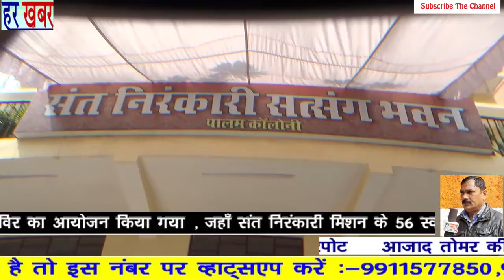संत निरंकारी चैरिटेबल फाउंडेशन के द्वारा रक्तदान शिविर लगाया गया 👉Like, Share & Subscribe हर खबर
संत निरंकारी चौरिटेबल फाउंडेशन द्वारा रक्तदान शिविर का आयोजनए 56 सेवादारों ने स्वेछा से रक्तदान किआ प्रेस विज्ञप्ति दिल्ली , 20 सितम्बर , 2020 : सद्गुरु माता सुदीक्षा जी महाराज के पावन आशीर्वाद से 20 सितम्बर , 2020 को नई दिल्ली के संत निरंकारी सत्संग भवन पालम में एक रक्तदान शिविर का आयोजन किया गया , जहाँ संत निरंकारी मिशन के 56 स्वयंसेवकों ने अपना रक्तदान किया । इंडियन रेड क्रॉस सोसाइटी , दिल्ली से विशेष 7 सदस्यीय रक्त एकत्र करने वाली टीमें आई । हालांकि 100 से अधिक भक्तों ने रक्तदान करने के लिए खुद को पंजीकृत किया , लेकिन टीमें उन सभी को उपकृत नहीं कर सकीं । शिविर का उद्घाटन स्थानीय विधायक श्री भूपिंदर सिंह ने किया । मुख्य अतिथि का फूलों के गुलदस्ते के साथ स्वागत किया गया और उन्होंने रिबन काटकर शिविर का उद्घाटन किया । फिर , उन्होंने शिविर का चक्कर लगाया और रक्तदान करने वाले लोगों को प्रोत्साहित किया । आभार व्यक्त करते हुए स्थानीय संयोजक श्री राम शरण ने कहा कि मिशन के भक्तों के लिए रक्त का दान पहले से ही भक्ति का एक महत्वपूर्ण हिस्सा बन गया है । वे बाबा हरदेव सिंह जी महाराज के शब्दों से निर्देशित करते हैं कि " रक्त नसों में बहना चाहिए न कि नालियों में " । उन्होंने भक्तों का आह्वान किया कि वे निस्वार्थ भाव से समुदाय की सेवा करते रहें । उन्होंने फाउंडेशन द्वारा समुदाय की सेवा के लिए की गई अन्य गतिविधियों के बारे में भी बताया । मिशन के द्वारा प्रथम रक्तदान शिविर का आयोजन दिल्ली में वर्ष 1986 के नवम्बर माह में वार्षिक निरंकारी संत समागम के अवसर पर किया गया । सद्गुरु बाबा हरदेव सिंह जी महाराज ने स्वयं रक्तदान करके इस शिविर का उद्घाटन किया और कहा कि रक्त नालियों में नहीं नाड़ियों में बहना चाहिए । ' इन शिविरों में भक्तों के इस उत्साह को देखते हुये इंडियन रेड क्रॉस सोसायटी ने 1997 में बाबा हरदेव सिंह जी महाराज से आग्रह किया कि रक्तदान शिविरों का आयोजन माह सितम्बर के अंत तक बढ़ा दिया जाये क्योंकि इन महीनों में गर्मी के कारण देश की लगभग सभी ब्लड बैंकों में रक्त की कमी हो जाती है । बाबा जी ने इस प्रस्ताव को स्वीकर किया और मिशन के द्वारा 24 अप्रैल , 1997 से आरम्भ होकर यह रक्तदान शिविर सितम्बर के अंत तक आयोजित किये जाने लगे । वर्ष 1986 से लेकर अब तक मिशन के द्वारा 6,400 रक्तदान शिविर आयोजित किये जा चुके हैं जिनमें 11,09,535 यूनिट रक्तदान किया गया । मिशन का अपना एक ब्लड बैंक है जिसका उद्घाटन बाबा हरदेव सिंह जी महाराज ने गणतंत्र दिवस 26 जनवरी 2016 को विले पार्ले मुम्बई में किया । आज मिशन दिल्ली , कोलकाता , चेन्नई तथा आगरा में 4 अस्पताल तथा देशभर में 131 डिस्पैंसरियां धर्मार्थ रूप में चला रहा है , जहां प्रतिवर्ष 20 लाख से भी अधिक मरीजों का इलाज किया जाता है । मिशन की ओर से 9 पेथोलोजी लेबोरेट्री , 6 दाँतों के लिए तथा 5 आंखों के इलाज के लिए केन्द्र भी धर्मार्थ चलाये जा रहे हैं
हर खबर